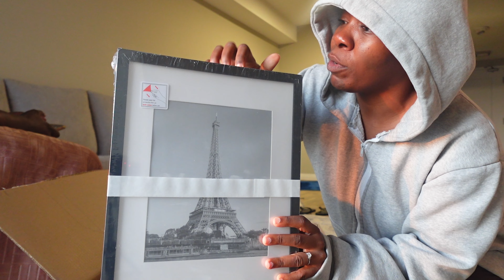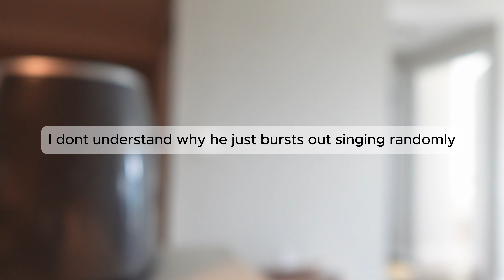Setting Up My Apartment! New furniture! Living Room Setup | AMINA DANJUMA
Hey Guys!!

Amazon Storefront